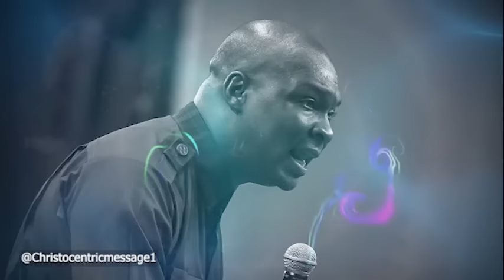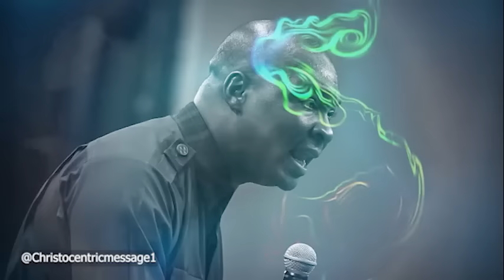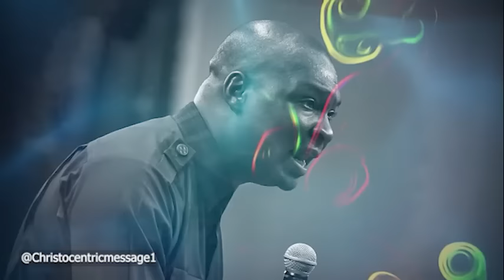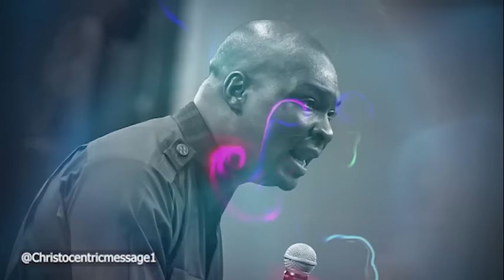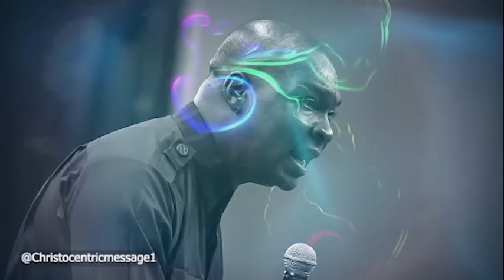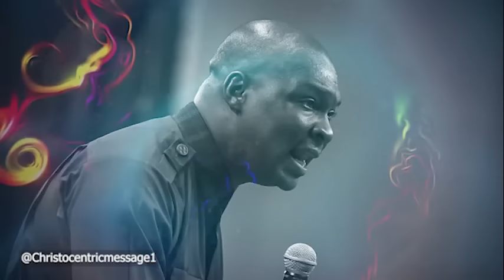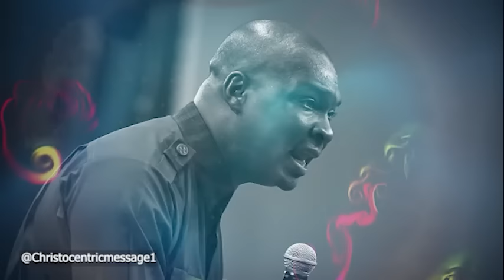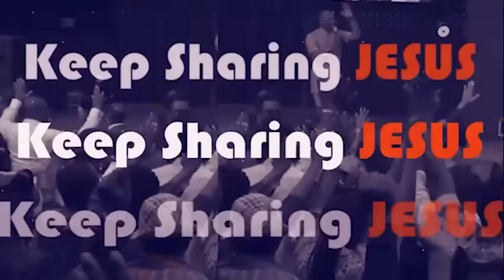TAKE AWAY THE LIMITATION ON YOUR MIND NOW - APOSTLE JOSHUA SELMAN